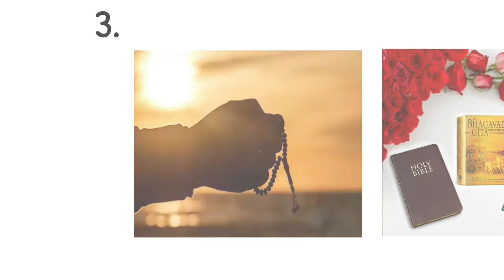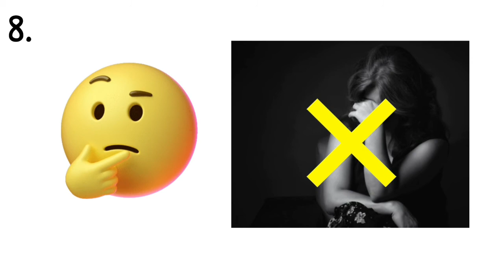How to overcome dirty videos addiction (गंदे वीडियो की लत छुड़ाए)✖️🛑🎞️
Hello Friends,

In this video, We tell about overcome dirty videos addition. There are so many people who addicted in p*rn and other dirty videos for daily basis So we make this video for overcome bad habits and live life happily.